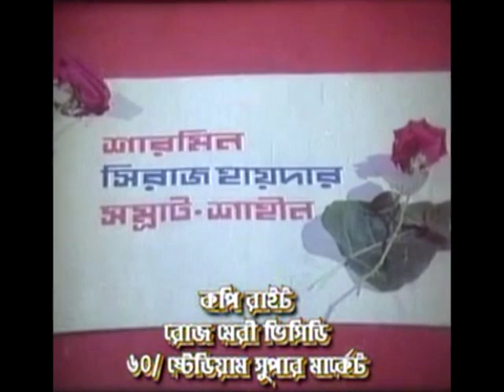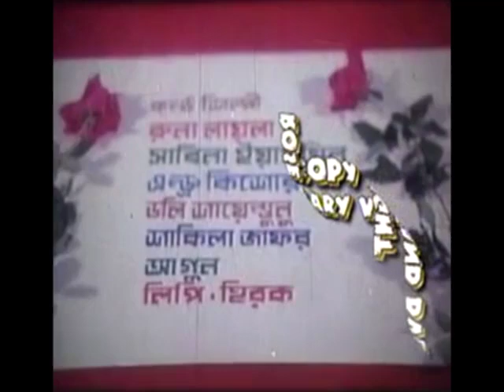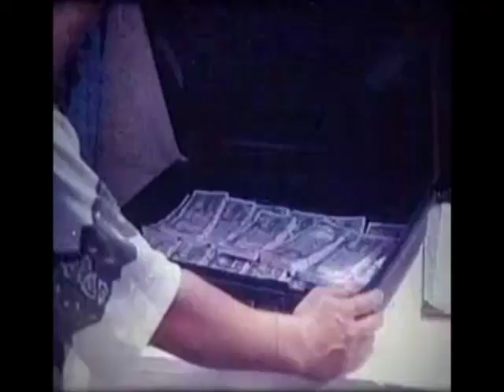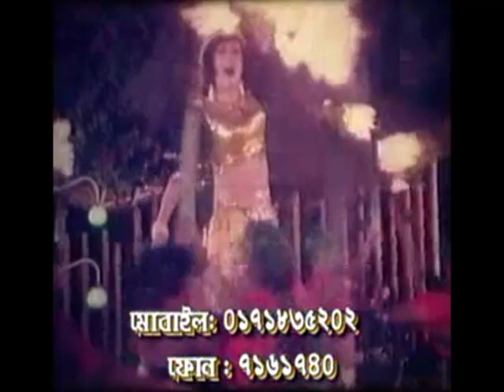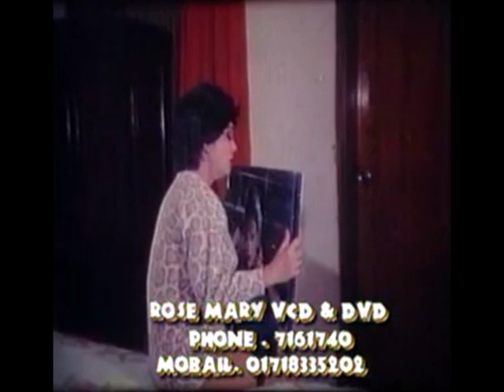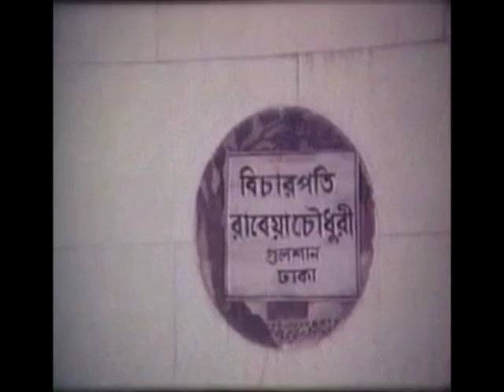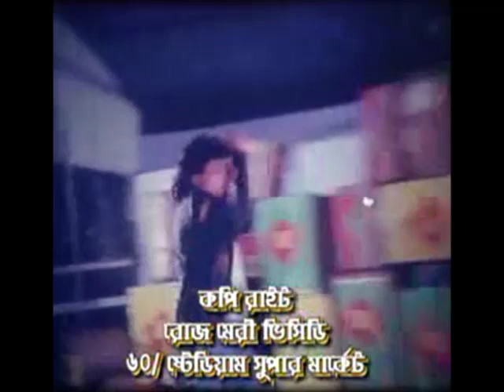Beymaner Shasti | বেঈমানের শাস্তি | Bangla Movie | Masum Parvez Rubel | Bappa Raj | Antara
The bangla dramatic Movie Beymaner Shasti (বেঈমানের শাস্তি) directed by Komol Sarker and starring Masum Parvez Rubel, Bapparaj & Antara. Two happy families are ruined because of one evil man who trains his son to be like him. But his enemy has waited all these years for an opportunity to punish him. Will he get punished?

বড় বোন লাবণ্যকে ঘিরে পারিবারিক সুখের স্বপ্ন শ্বশ্মান বানিয়ে দেয় রানা চৌধুরী। ছোট বোন ফাগুন ও ছোট ভাই রাজার সামনে রানা খুন করে লাবণ্য ও তার বাবা-মাকে সেই হত্যার প্রতশোধ নিতে ফাগুন ও রাজার জীবনে ঘটে যায় ঘাত-প্রতিঘাত। অন্যদিকে আইনের রক্ষক হয়েও স্বামী রানা চৌধুরীকে ধরিয়ে দিতে পারে তার স্ত্রী।অবশেষে কি ঘটে, সত্যের কি জয় হয়?

Singer: Runa Laila , Sabina Yasmin, Shakila Zafar, Andrew Kishore , Lipi , Agun , Hirok , Dolly Shayantony
Lead Actor: Masum Parvez Rubel, Bapparaj
Lead Actress: Antara , Munmun Ahmed
Supporting Actor: Manna, Rajib , Nasir Khan , Dildar , Ilius Kobra, Amir Siraji , Somrat , Shamim , Siraj Haidar , Shaheen , Montushed , Probir Mitra
Supporting Actress: Nutan , Sharmin , Nazma , Dolly Jahur
Production Company: R.C.S. Cholochchitro
Production Manager: Akkas Ali
Presentation: A.K.M Altab Hossain
Distributor: R.C.S. Cholochchitro
Director: Komol Sarker
Assistant Director: Emdad , Diponkor , Khokon
Chief Assistant Director: Rasheduzzaman Uzzal
Fight Director: Action Warriors , Arman Fighting Group
Dance Director: Amir Hossain Babu , Aziz Reza , Nozrul
Make-Up: Shorif
Costume: Chandu
Scriptwriter: Komol Sarker